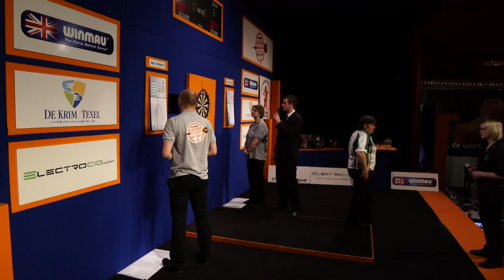6Nations2013 07 Women 5th6th, Ireland vs. N. Ireland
All matches from The Six Nations Cup 2013, played in Holiday Resort De Krim on Texel, The Netherlands. Commentators: Jacques Nieuwlaat, Niels de Ruiter, "Little Richard" Ashdown and Sijmon Timmers.